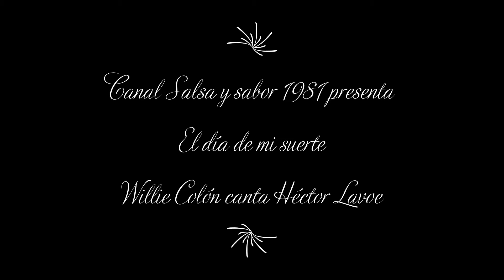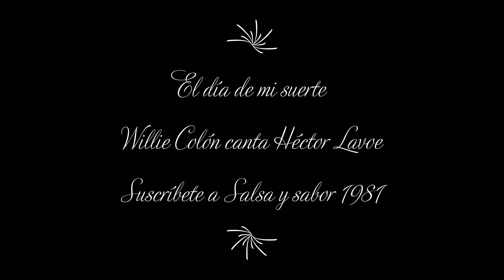El día de mi suerte | Willie Colón canta Héctor Lavoe